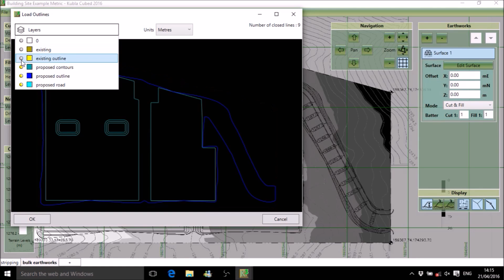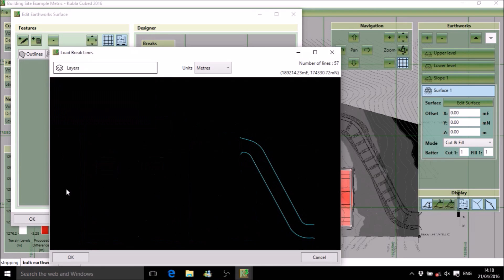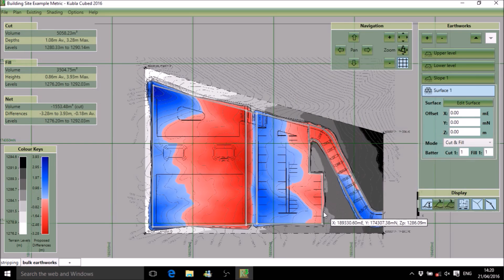Kubla Cubed 2016 - Defining Proposed Levels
Kubla Cubed is the easy to use earthworks software.  This video describes the features available to define proposed ground levels using platforms, slopes, strips & overlays and surface elements.